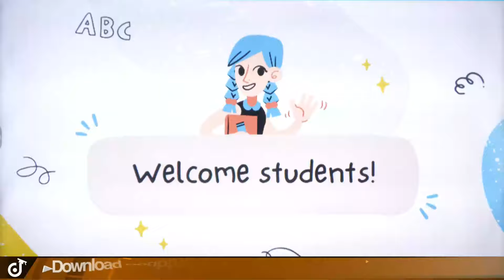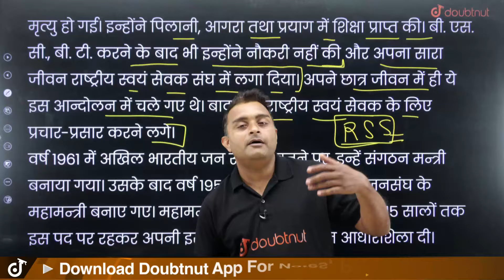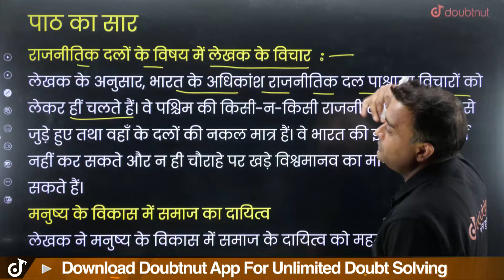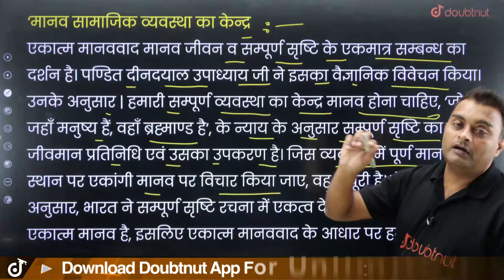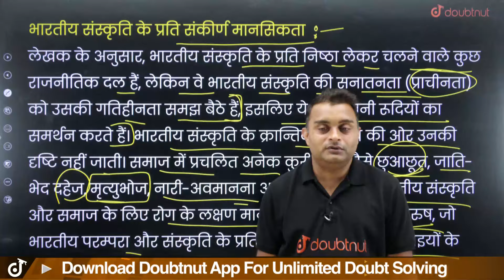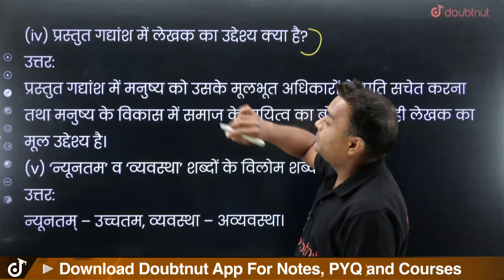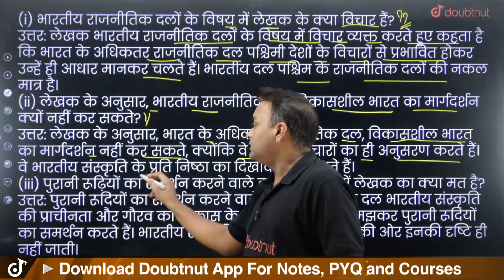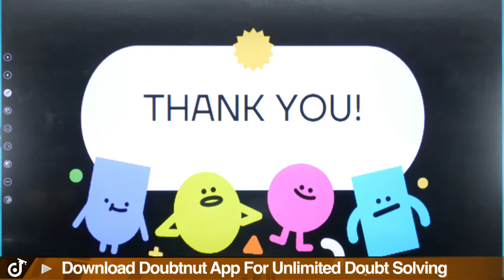Class12 UP Board प्रगति के मानदंड (कवि-परिचय) पं. दीनदयाल उपाध्याय | Sahityik Hindi गद्य Chapter 5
Class 12 भौकाल Batch Join करने के लिए call करें - 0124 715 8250

Class12 UP Board प्रगति के मानदंड (कवि-परिचय) पं. दीनदयाल उपाध्याय Sahityik Hindi गद्य Chapter 5 | Pragati Ke Mandand | Manmohit Sir